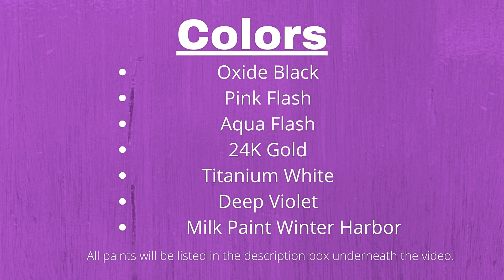(329) FLOWER POWER! Fun Acrylic Pouring Flowers | Fluid Art | Abstract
Today's fluid art video is a fun acrylic pour painting with flowers as the focal point...and the background is pretty cool as well!

If you enjoyed this video and would like to see more videos on this art channel, please “Like” “Share” “Subscribe” and hit the notification bell & select "all" so you don't miss a thing!

Funtime Gifts World's Smallest Dust Blower (Dispatched From UK)

KINGLAKE Plastic Transfer Pipettes 3ML,Essential Oils Pipettes,Graduated,Pack of 100, Makeup Tool

PHOENIX Pre Stretched Canvas for Painting - 18x24 Inch / 5 Pack - 5/8 Inch Profile of Super Value Pack for Oil & Acrylic Paint

DecoArt 2 Ounce, 24K Gold Extreme Sheen Paint, 1

Liquitex BASICS Acrylic Paint, 4-oz tube, Deep Violet

FolkArt Color Shift Acrylic Paint in Assorted Colors (4 oz), Aqua Flash

Royal Talens Amsterdam Standard Series Acrylic Color, 120ml Tube, Oxide Black

FolkArt Color Shift Acrylic Paint in Assorted Colors (2 ounce), Pink Flash

FolkArt Milk Paint in Assorted Colors (6.8 oz), 38915 Winter Harbour

 acrylic pouring
 acrylic painting tutorial abstract painting
 contemporary art acrylic pouring cells
 ribbon pour ribbon pour painting flow art
 blow out
 ohio demo